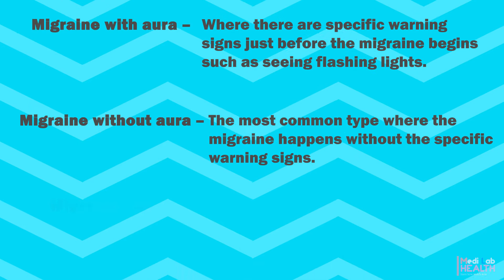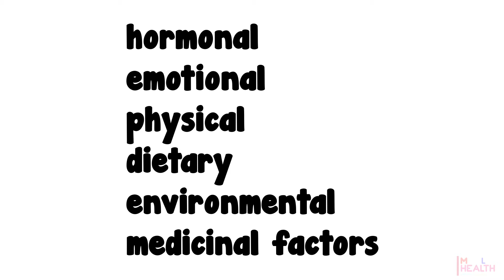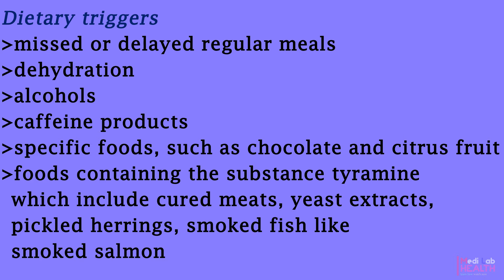Migraine | 11 easy ways to get rid of migraine at home | Migraine treatments | Migraine relief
This video brings you knowledge about migraine and 11 easy ways to get rid of migraine.

Timecodes
0:00 - intro
0:07 - migraine overview
0:51 - migraine symptoms
1:12 - migraine causes
2:31 - migraine treatment

Watch Best treatment for high blood pressure| How to reduce blood pressure| How to lower blood pressure

Watch how ozone layer, solar zenith angle, melanin and latitude affect vitamin D synthesis from sunlight